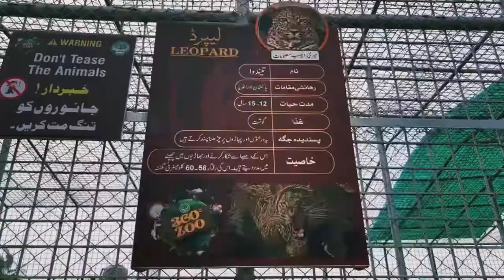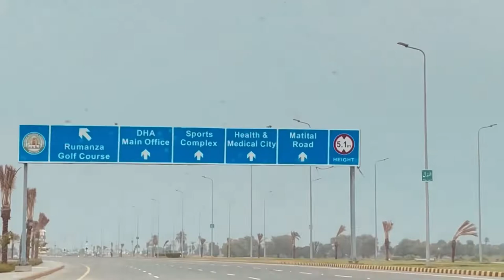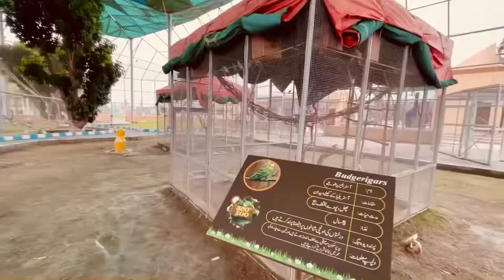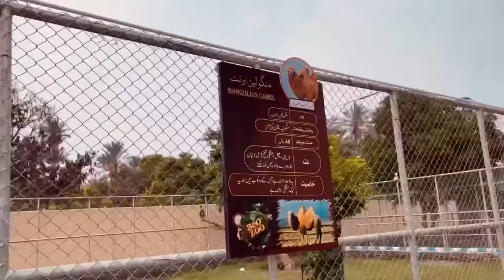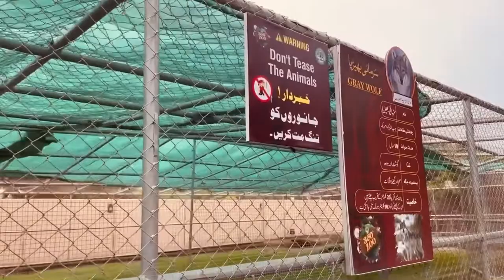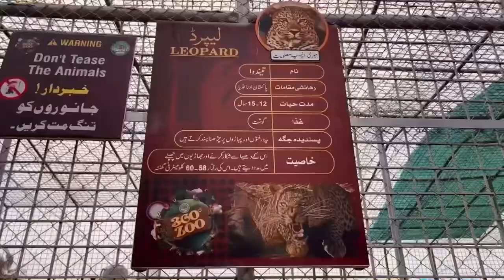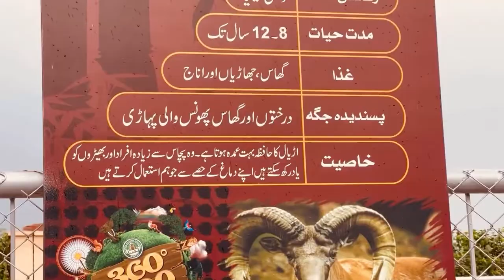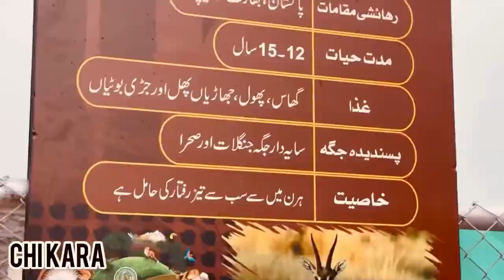DHA 360 ZOO Multan || Best zoo in Pakistan